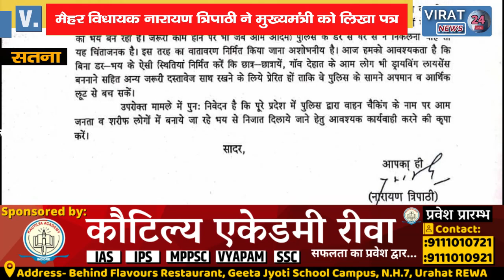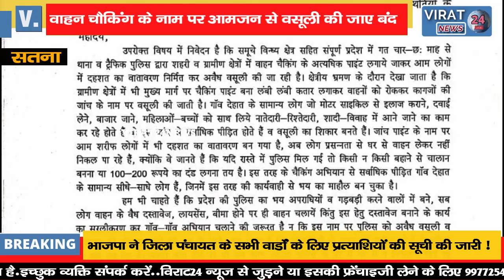वाहन चैकिंग के नाम पर आमजन से वसूली बंद हो: मैहर विधायक नारायण त्रिपाठी ने मुख्यमंत्री को लिखा पत्र